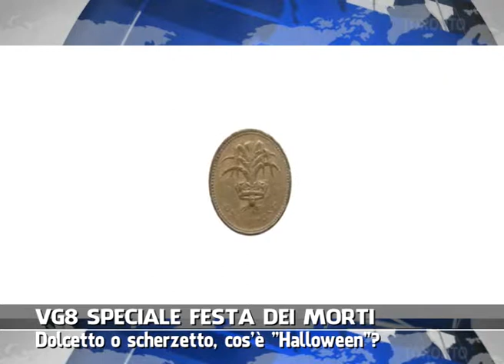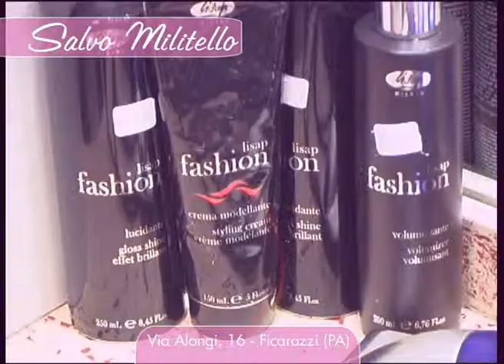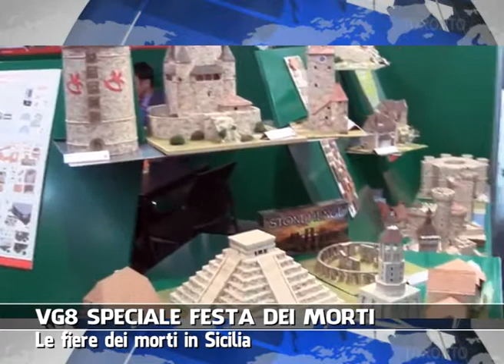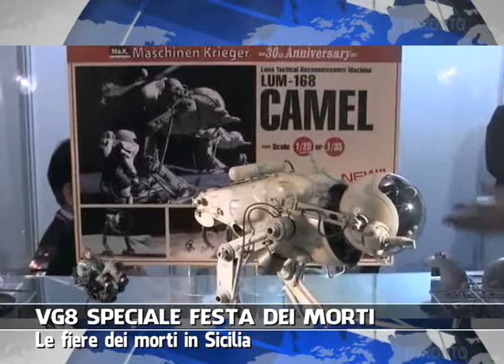VG8 SPECIALE - EDIZIONE 02 NOVEMBRE 2014